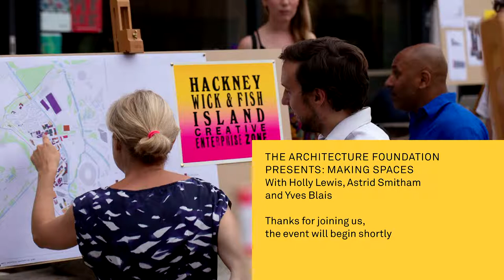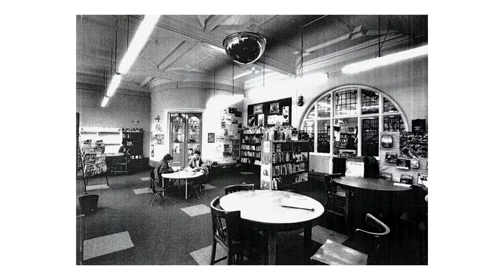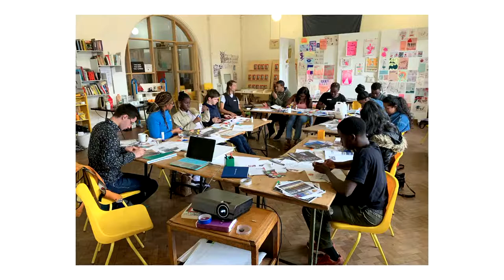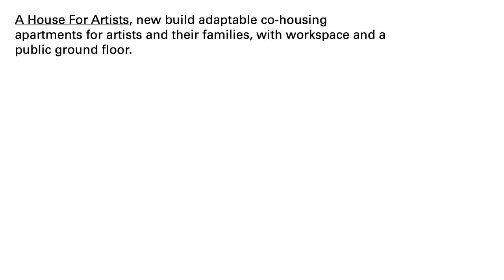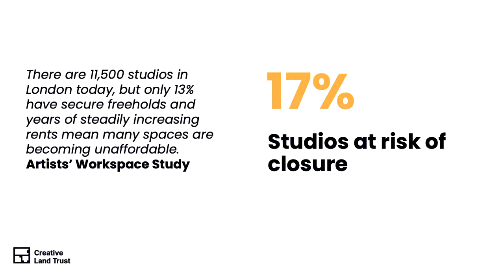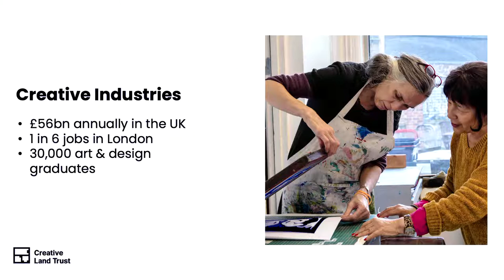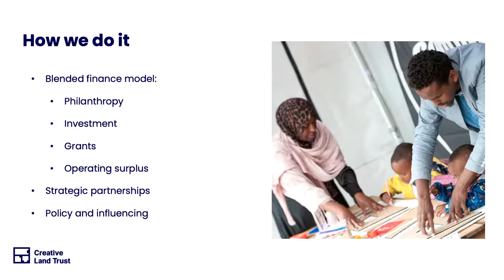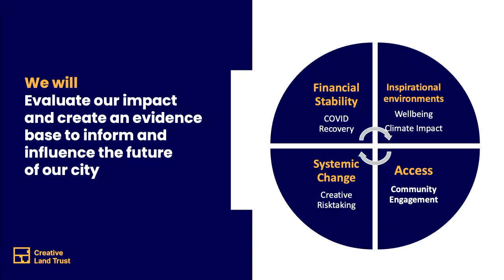The Architecture Foundation Presents: Making Spaces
How are architects creating new spaces for artistic practices in an urban landscape reshaped by the pandemic? What forms of innovative and equitable design might support artists? Holly Lewis, co-founder of the studio We Made That, leads a conversation exploring fresh possibilities for culture in our cities. She will be joined by Astrid Smitham, co-founder of APPARATA, and Yves Blais from Creative Land Trust.

Coinciding with the exhibition A Century of the Artist’s Studio, the Architecture Foundation is developing a series of live conversations with architects and designers exploring the rich typology of the artist’s studio and the challenges of delivering studio provision today, which can be watched here -

In association with The Architecture Foundation.

This event is part of our season Ways of Knowing: Work/Process.